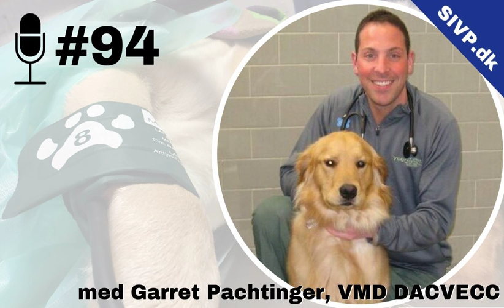SIVP94: Protokol: Genkendelse og behandling af hypotension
SIVP.dk/94:

Hypotension er meget almindelig at se i klinikken. Det behøver ikke at være livstruende, men når det er, er det godt at kende til en effektiv behandling.

Dyrlæge Garret Pachtinger er board-certified specialist i akutmedicin (DACVECC) og praktiserer til dagligt i USA, hvor han har fingeren på pulsen. Han er en meget passioneret underviser og er co-founder af Vetgirlontherun.com, som er et online uddannelsesforum.

Garret fortæller om, hvilke kliniske tegn vi skal være opmærksomme på, og hvordan vi hurtigt får rettet op på de hypotensive patienter.